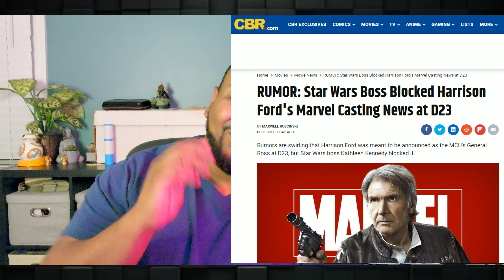HARRISON FORD IS THE NEW THUNDERBOLT ROSS!!!! RED HULK!!!!!